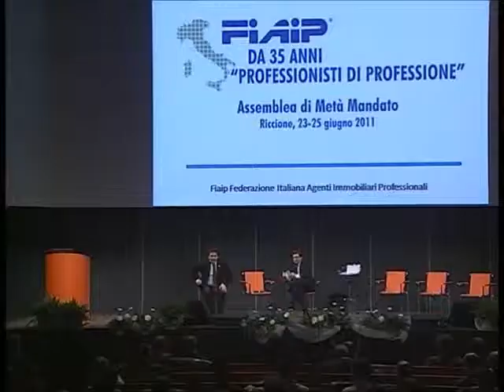Paolo Righi - conclusione lavori assemblea di metà mandato Fiaip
Il Presidente nazionale FIAIP Paolo Righi chiude i lavori dell'Assemblea di Metà Mandato della Federazione Italiana Agenti Immobiliari Professionali